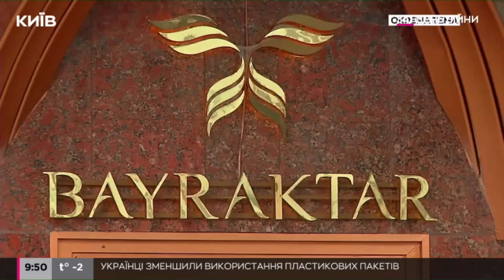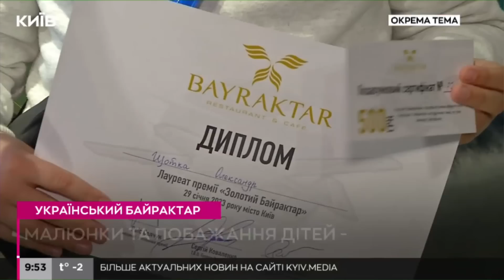У Києві відкрився ресторан турецької кухні "Bayraktar"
Ресторан - майданчик для зустрічі української та турецької громад.